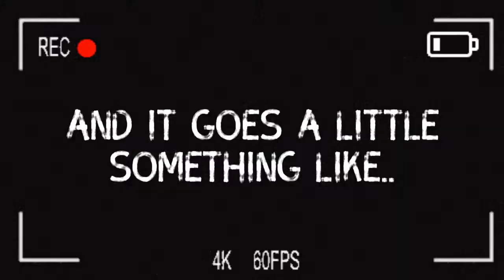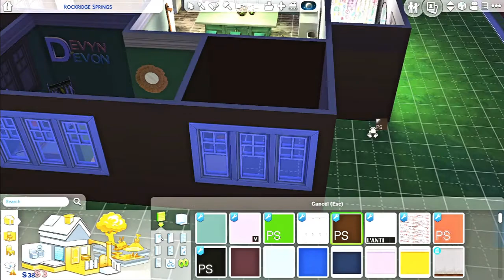my teen sim had twins.. and they are adorable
𝓗𝓮𝔂 𝓖𝓾𝔂𝓼! 🎀 𝓘 𝓱𝓸𝓹𝓮 𝔂𝓸𝓾 𝓮𝓷𝓳𝓸𝔂𝓮𝓭 𝓽𝓱𝓲𝓼 𝓿𝓲𝓭𝓮𝓸. 𝓘𝓯 𝔂𝓸𝓾 𝓭𝓲𝓭, 𝓶𝓪𝓴𝓮 𝓼𝓾𝓻𝓮 𝓽𝓸 𝓵𝓲𝓴𝓮

𝓘𝓯 𝔂𝓸𝓾 𝓱𝓪𝓿𝓮 𝓪 𝓼𝓾𝓰𝓰𝓮𝓼𝓽𝓲𝓸𝓷 𝓸𝓯 𝔀𝓱𝓪𝓽 𝓘 𝓼𝓱𝓸𝓾𝓵𝓭 𝓭𝓸 𝓯𝓸𝓻 𝓿𝓲𝓭𝓮𝓸 𝔂𝓸𝓾 𝓬𝓪𝓷 𝓬𝓸𝓶𝓶𝓮𝓷𝓽 𝓸𝓻

𝓶𝓮𝓼𝓼𝓪𝓰𝓮 𝓶𝓮! 𝓗𝓪𝓿𝓮 𝓪 𝓰𝓻𝓮𝓪𝓽 𝓭𝓪𝔂. 𝓼𝓲𝓶𝓼4​​​​​​​​​​​​​ 𝓼𝓲𝓶𝓼𝓬𝓬​​​​​​​​​​​​ 𝓼𝓲𝓶𝓼​​​​​​​​​​​​ 𝓼𝓲𝓶𝓼4𝓬𝓪𝓼​​​​​ 🌸

Youtuber I got sims from..